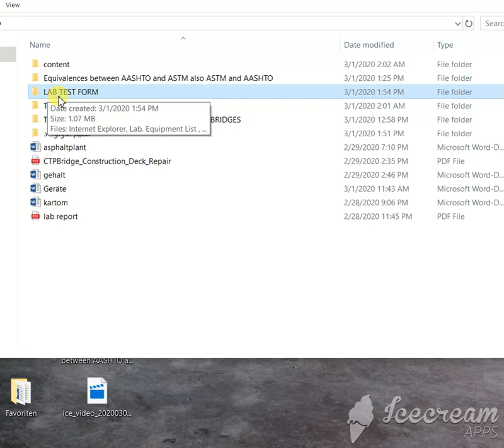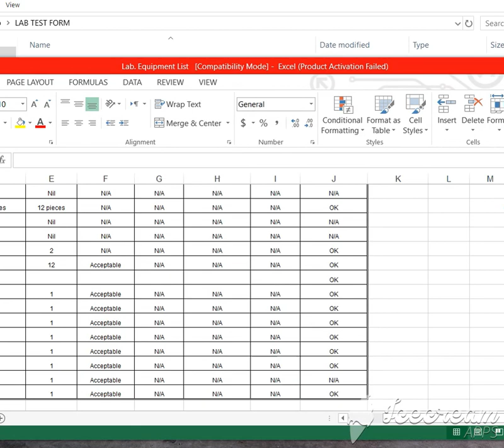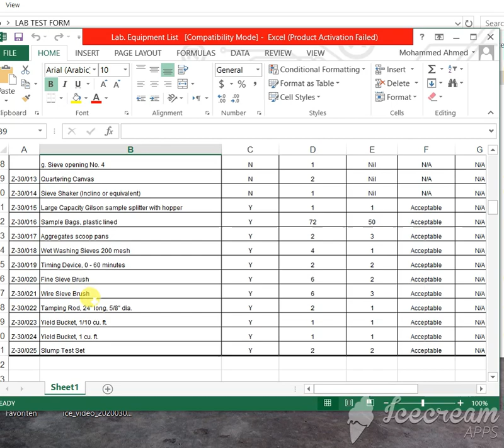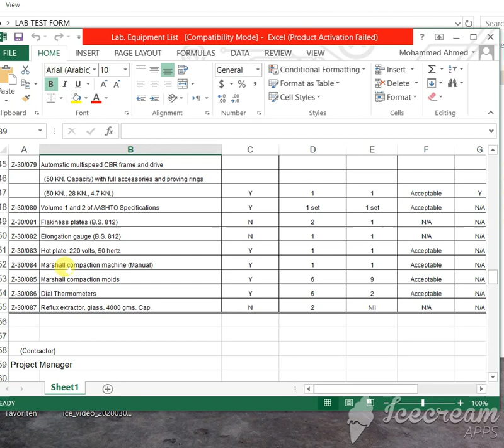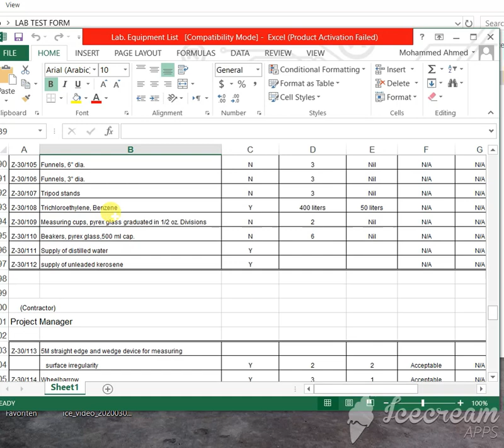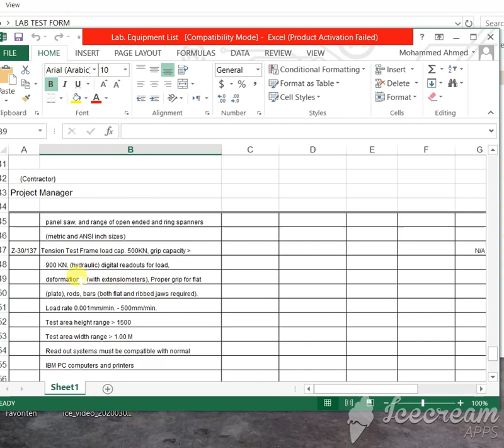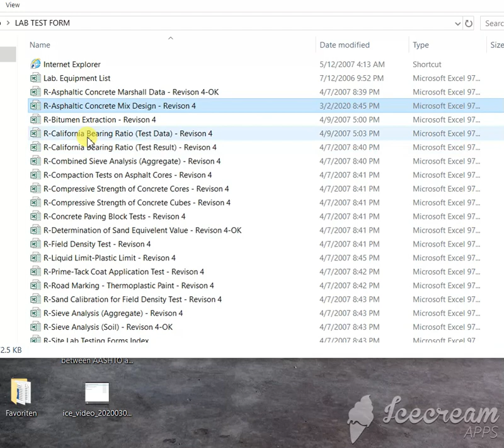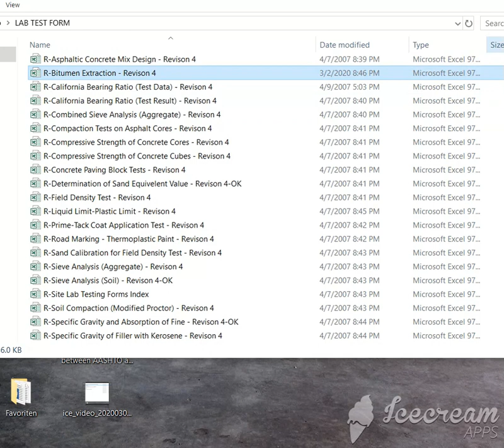Lab. Equipment List and LAB TEST FORMs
Lab. Equipment

lab. equipment should be cleaned and disinfected w

lab equipment used to support filter paper
lab equipment to measure mass
what is the name for lab equipment
from the lab equipment what is something you can u
what is used to hold a variety of lab equipment
what type of equipment is used to protect the eyes
what is lab equipment
is miseq computer equipment or lab equipment
why should a student not eat or drink in the lab
what is attached to a lab stand and used to hold a
what are the name and function of lab equipment
what is the location of this piece of equipment in
what are the limitations of equipment effects on l
what equipment should every lab have
what is precision with lab equipment determined by
what equipment do you need in the lab for csi
why you need to study lab equipment
how do you read various lab equipment
what are some safety equipment in a lab
what are the uses of the lab equipment cork
what are lab equipment used as a magnifier
what lab equipment do you need for mass
is paster a chemistry lab equipment
what are the proper lab safety equipment
what is the lab equipment used as a holder
what lab equipment measures liter
why is safety equipment used in a lab
what lab equipment measures temperature
what lab equipment that measures temperature
what is of lab equipment that we weigh our substan
what equipment do you use in a forensic lab
where can someone buy lab equipment for schools
where might one purchase dental lab equipment
what types of safety equipment are found in the la
what attaches to a lab stand and used to hold a va
what are the different glassware used for lab equi
what lab equipment did robert bunsen create
what is the main purpose of basic equipment in lab
what lab equipment do you use to measure length
what lab equipment is used to hold solids
what lab equipment is used to heat substances
what are proper techniques to sterilize lab equipm
which equipment will protect the lab assistant fro
what happens if you break a piece of lab equipment

lab equipment